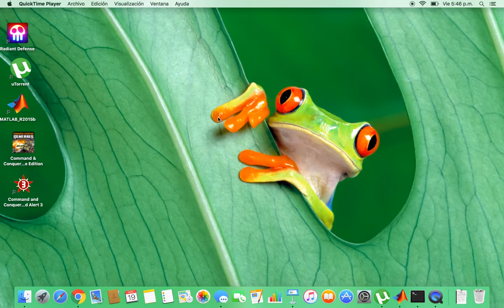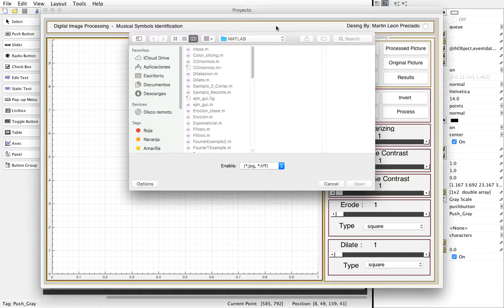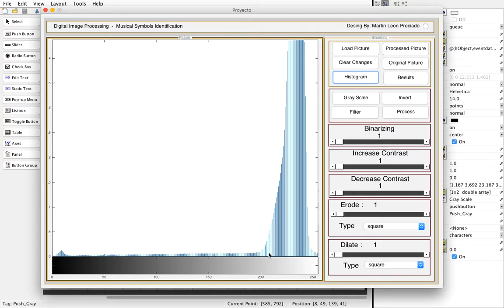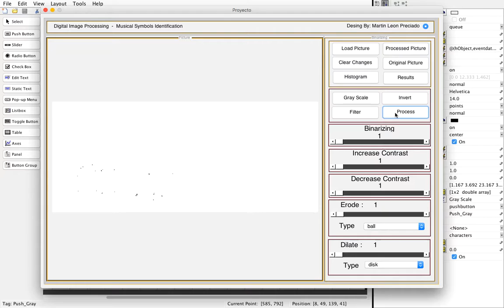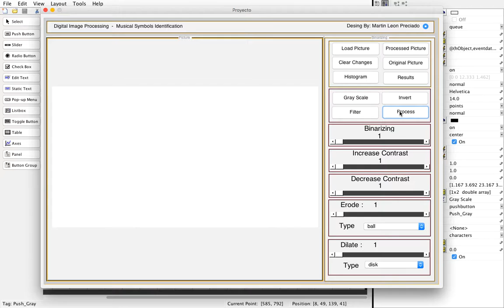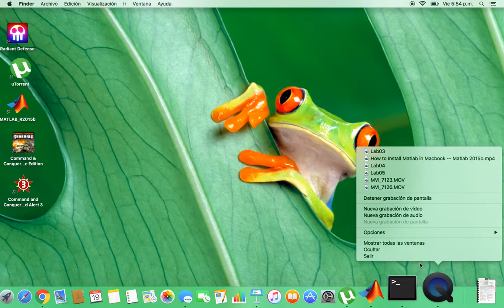Matlab - Detector de Notas Musicales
Aplicación para detectar las notas y símbolos musicales en fotografias tomadas a partituras simples.